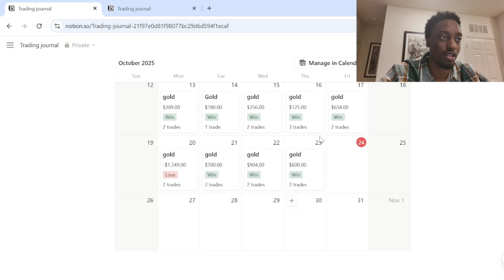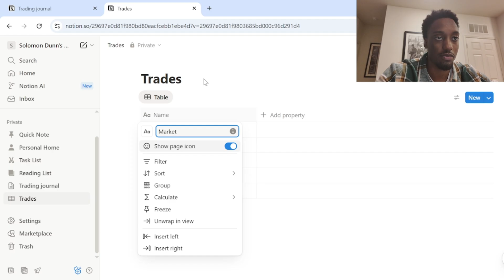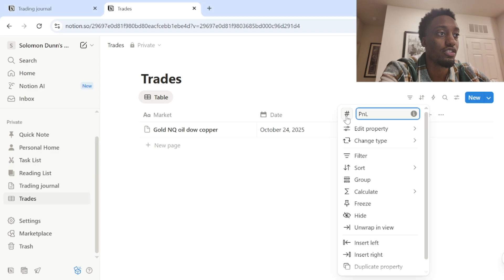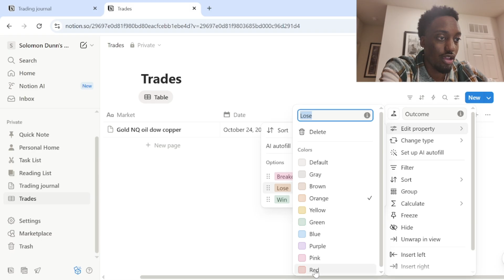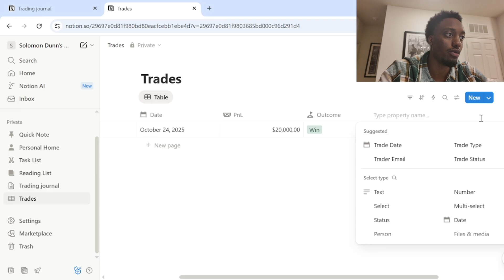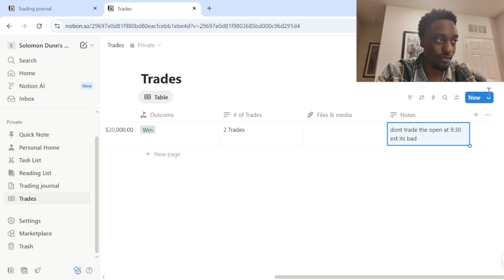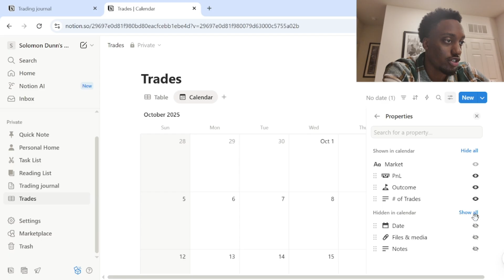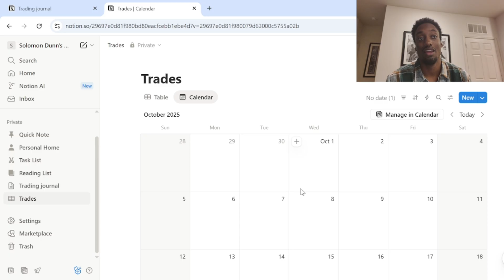Build Your Own Notion Trading Journal | Complete Step-by-Step Guide + Free Template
Learn how to build the Ultimate Notion Trading Journal from scratch! In this step-by-step tutorial, I’ll show you exactly how to set up your own Notion dashboard to track trades, profits, and performance — just like a pro. Plus, you’ll get access to my FREE Notion Trading Journal Template so you can start improving your trading results today.

🚀 Follow for More Trading Content!